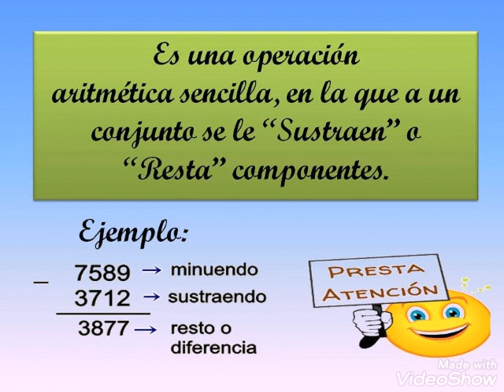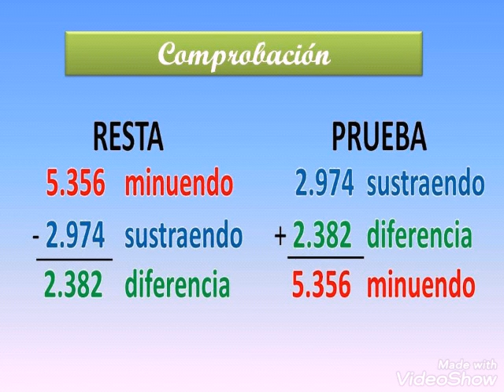Sustracción con números naturales. CUARTO GRADO. LCDA ALIBETH